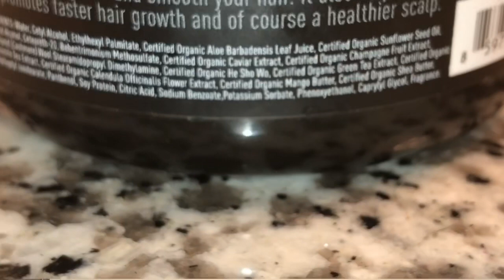First Impression Review on Curls Cashmere & Caviar Hair Masque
Hey Guys what’s up bringing you guys an exciting and brand new video this is my first impression review on the Cashmere & Caviar Hair Masque! Omg I really loved this product so much. This product brought life back + more to my texture guys omg my hair felt so clean and super duper soft.

Guys This Product brought out all the leftover product that was in my hair completely out, I had zero flake from this product & not only that it was zero build up as well.

Omg Guys I wanna thank Curls Blueberry Bliss for creating this product my hair was everything yesssss to the hairs goddess 😂😂😂😂!

I hope everyone loves this video and plz don’t forget to subscribe to my channel and not only that share this video as well as others and given this video two thumbs up okay

Luv u all & stay blessed.

Cashmere and Caviar Hair Masque by Curls blueberry bliss

Brand new video check them out guys

Personal Instagram Account: naturally_sharonda__michelle__
Business Account: msnaturallysharondamichelle_